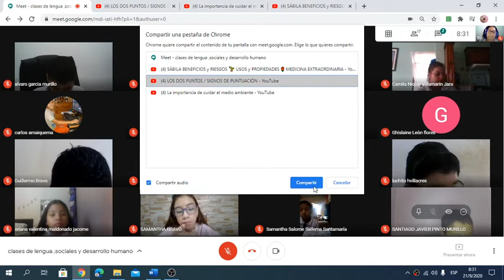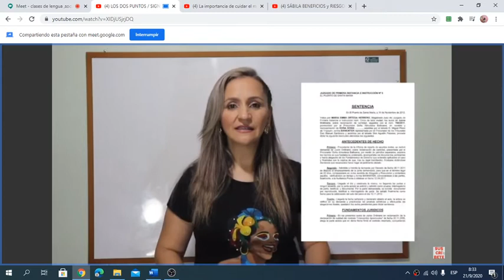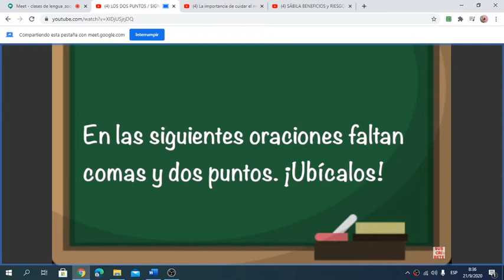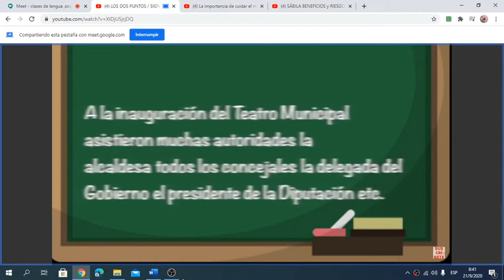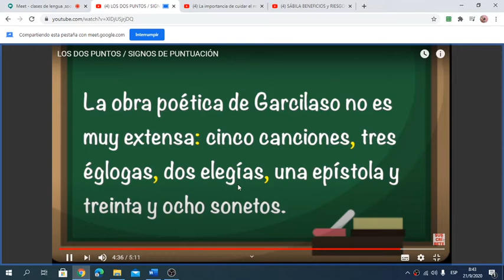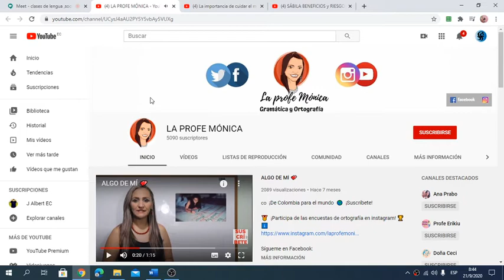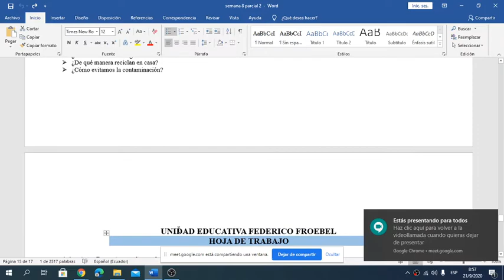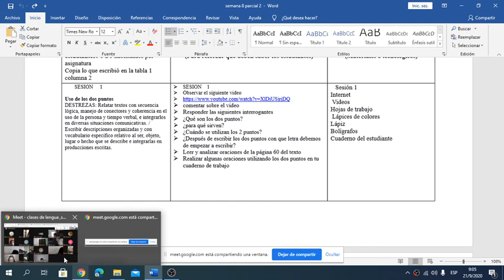2020 09 21 Lengua y Literatura Miss Iliana